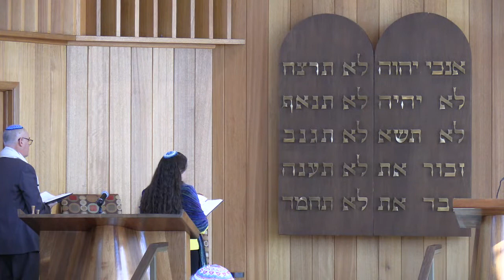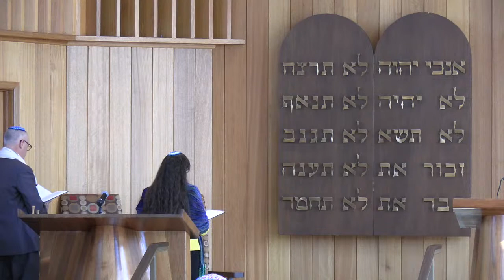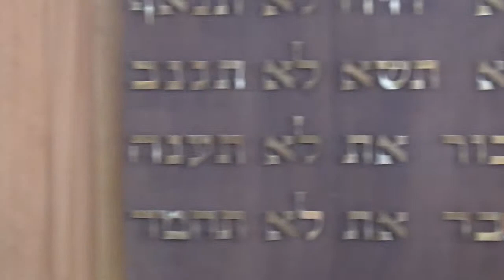Shabbat Morning Service led by Special Guest Rabbi Rachel Brown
Shabbat Morning Service led by Special Guest Rabbi Rachel Brown, Saturday, February 18th at 11:00 AM